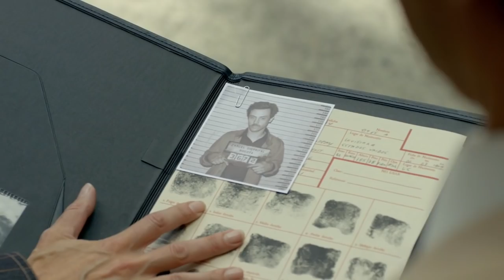【馆长】谁是麦德林集团的老大?! 高分禁毒题材美剧《毒枭》Narcos第二季part 1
今天我们继续美剧《毒枭》Narcos第二季的故事。在大毒枭巴勃罗从自己的监狱“大教堂”逃脱后，哥伦比亚当局动用了上千名士兵和警察，将大教堂团团包围。然而结局就像黑色幽默，巴勃罗再一次逃脱了。
事实上是一小队士兵放走了这位毒枭。他们被巴勃罗强大的气场震慑，又害怕波及自己和家人安全。就这样巴勃罗和手下，大摇大摆地离开获得自由。